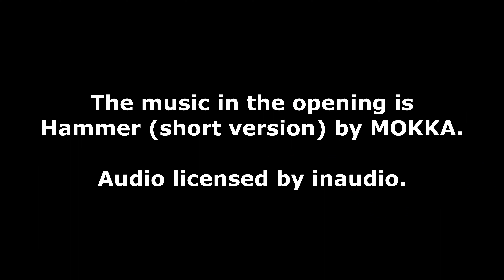Hawks View Vineyard - 2023.07.29 Part 4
This is part 4 of a ride that I took with Bruce, his neighbor Jon, and Jon's friends Jeff. Bruce planned the route and lead the ride.

Hawks View Winery is about 17 miles from Portland City Hall or about a 30 minutes drive. From the winery's web page, "Hawks View's sustainably-farmed vineyards produce exceptional Pinot Gris, Pinot Noir, and Chardonnay." On our visit I had a Syrah whose grapes were grown near Walla Walla Washington.

If you are considering a motorcycle ride to Hawks View be sure to make a reservation. The lower parking area is gravel, but it is level and easy for parking motorcycles.

Follow @pdxt120 on Instagram for shorter videos and photographs

The music in the opening is Hammer (short version) by MOKKA, licensed by inaudio.

Chapters

00:00 Channel Intro
00:36 Ride from Hagg Lake
48:57 Hawks View Vineyard